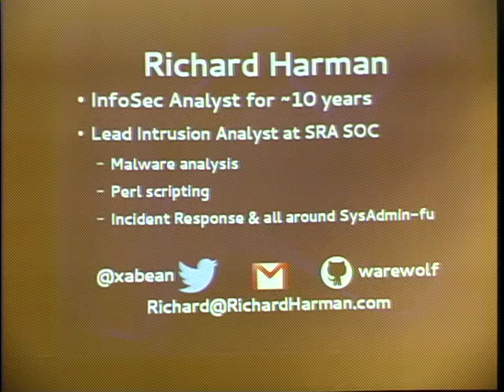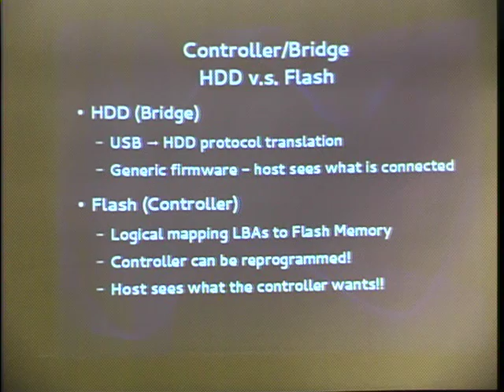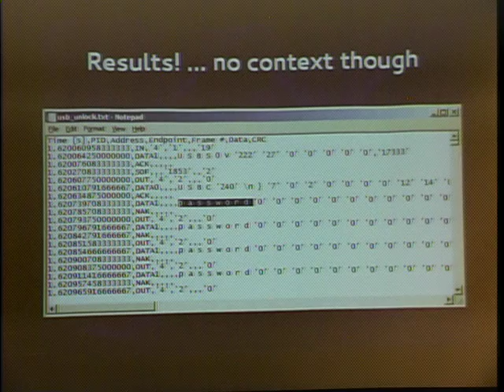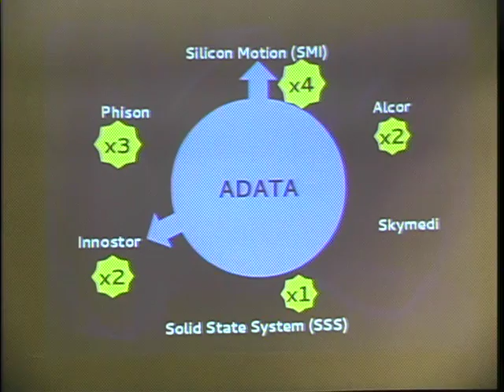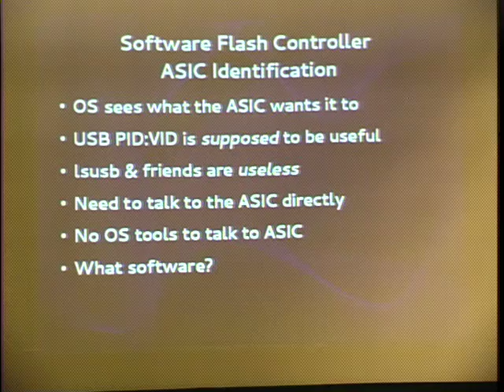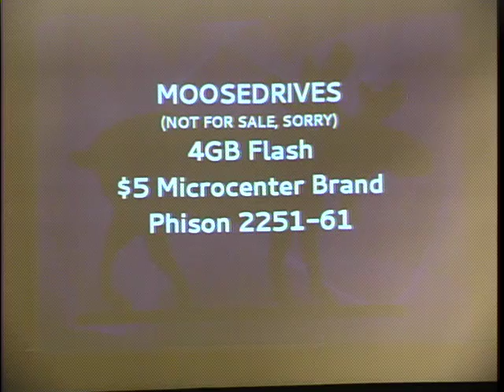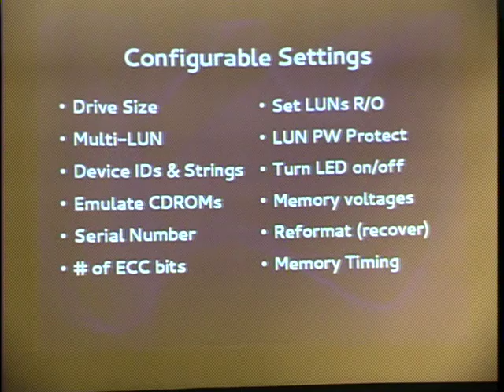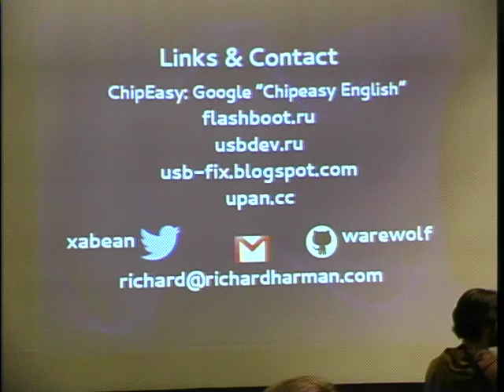ShmooCon 2014: Controlling USB Flash Drive Controllers: Expose of Hidden Features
Speaker: Richard Harman

With stories of "BadBIOS" infecting PCs simply by connecting a malicious USB flash drive to a PC, it's time we learned about flash drives and their controllers. Consumer USB flash drives are cheap, growing in capacity and shrinking in physical size. There are only around 15 prominent controller chip manufacturers whom you have never heard of, but OEM for all the popular and respected "name brands" on the market. These flash controllers have capabilities that aren't mentioned on product packaging, and can be enabled with programming you will learn during this presentation. These flash controllers can be *reprogrammed entirely* via software to do whatever you want.

Turn an old flash drive into an emulated CDROM or a CDROM + flash drive. Update the controller's firmware, disassemble it, etc. This talk will touch on the various controller manufacturers, features, and show you how to leverage them for yourself. Why spend $100 on an old SanDisk[tm] U3 Cruiser when you can spend $4 for the same features?